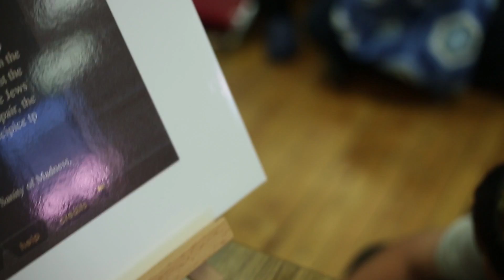Holocaust survivor speaks at YSP